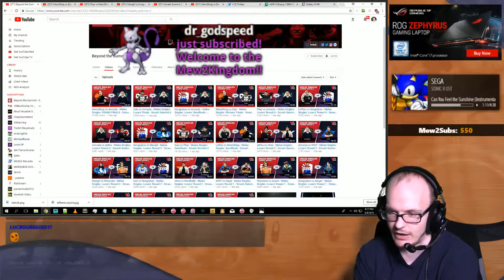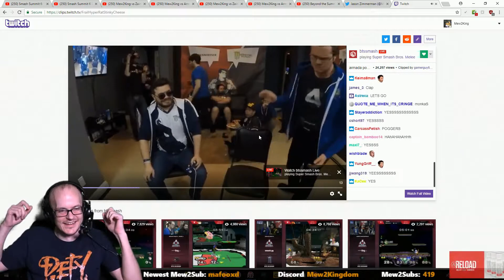Smash Bros Melee Daily Highlights | Ep. 383 | Mew2King, jiggy_co, mang0, WCFighters, RAY_SSBM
The streams that make this video possible:

00:03 | Mew2King - Mew2king is better than Hbox in the puff ditto

00:23 | Mew2King - Mew2king's reaction to Armada Popoff

01:16 | Mew2King - Mew2king does the Armada Popoff

01:51 | Mew2King - dealio

02:31 | Mew2King - It's True.

03:24 | Mew2King - M2k - "What am I a main of? What's a lil pump?"

03:59 | Mew2King - M2K Experiences The Westballz Paradox

04:59 | jiggy_co - Hit your techs, kids

05:41 | mang0 - Summit Aftermath / MANGNos ?

06:11 | WCFighters - Can't give my guy an inch smh

06:46 | RAY_SSBM - POPO SLIDE GLITCH?!?!?!?

06:57 | mang0 - Axe + Amsa = 3

07:47 | CardiffGaming - Stitch

08:11 | mang0 - mango lost it lol

08:41 | SaveAsUntitled - don't show chat

08:56 | mang0 - YEH'

09:29 | mang0 - chillin

09:34 | Druggedfox - Sami does 5 genius things in a row

09:56 | CardiffGaming - mfw no refresh

10:17 | s2jfalcon - s2jSTOMP

🤖  Credits

Gamebot is your destination for the best highlights of all the top video games. We produce next-day highlights from top Twitch streams and competitions worldwide for many different esports. We feature all sorts of acronyms, like MOBA, FPS, MMORPG, RPG, RTS and BBQ. The Gamebot website offers a convenient way to view all of our channels.